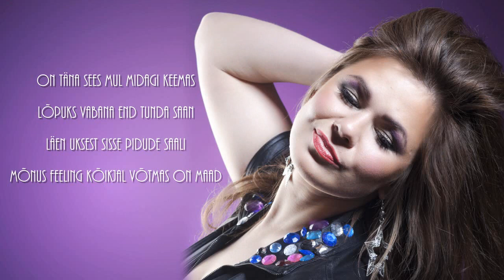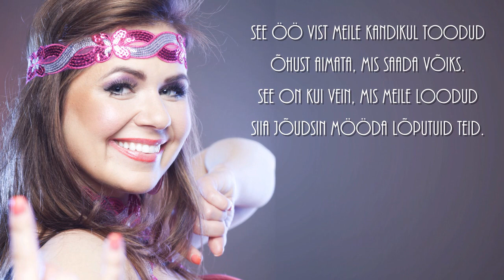Merlyn Uusküla feat. AppleCherry Punch - See öö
AppleCherry Punch: Hele-Riin Uib & Helena Victoria Kirss